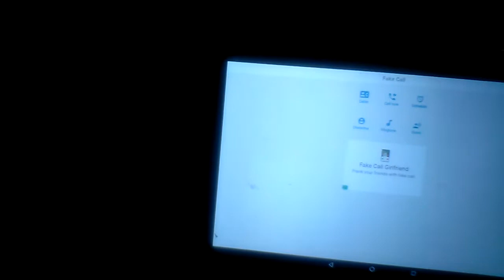Prank clling hahaha with my big sis